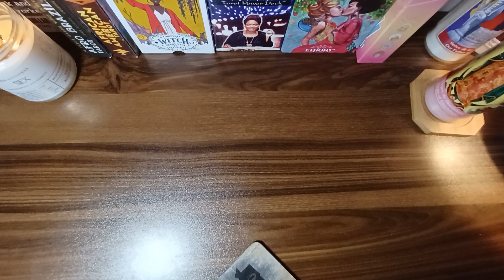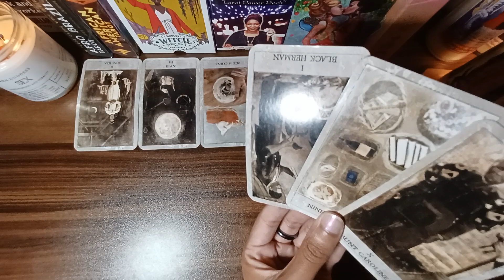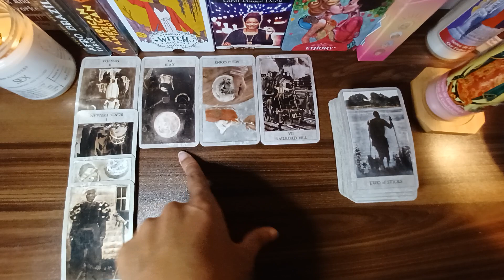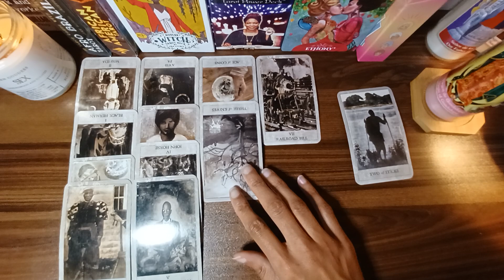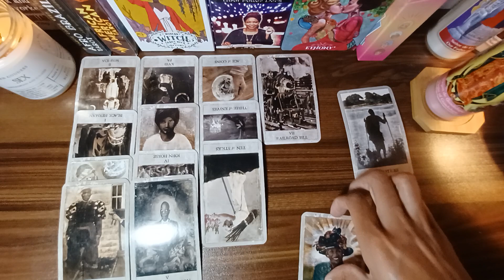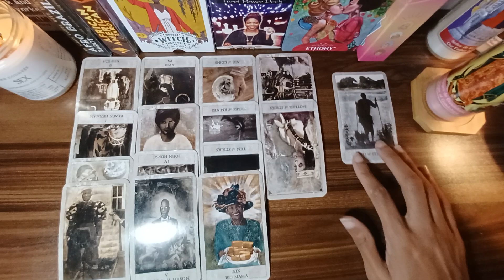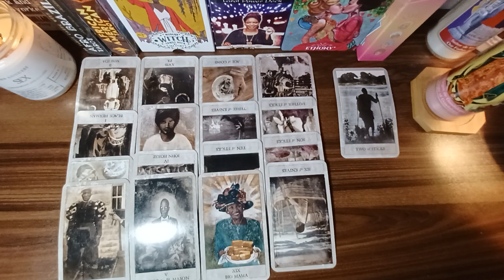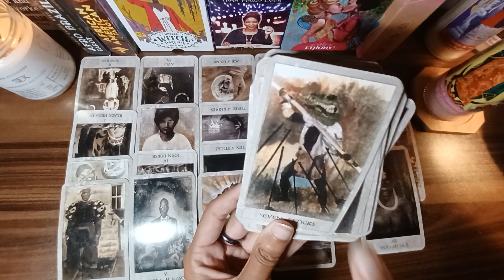♏ Scorpio 📸 Social Media Explains It All | Their "Secrets" Are Public Knowledge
♏ Weekly tarot messages for Scorpio sun, moon, rising, Venus and cross-watchers. Scorpio horoscope and Scorpio daily tarot messages for October 2021. Scorpio love tarot messages for single and/or attached SCORPIO folks & their partners.
October Scorpio Tarot 2021.